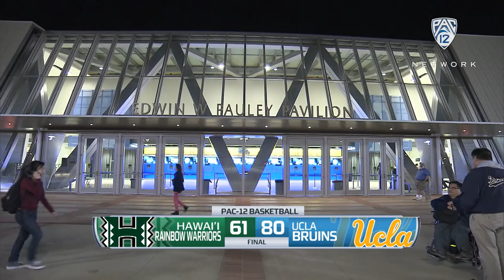Recap: UCLA M. Basketball Defeats Hawai'i, 80-61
The Bruins cruised past Hawai'i, 80-61, on Wednesday evening in Pauley Pavilion presented by Wescom. Prince Ali had a career-best 23 points (including five three-pointers). Jaylen Hands registered a career-high 11 assists in the Bruins' win.